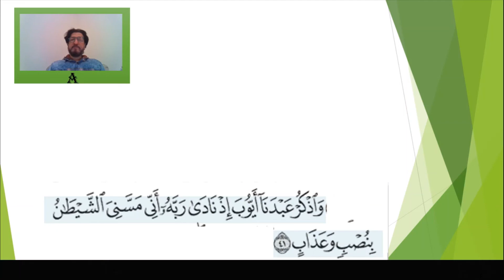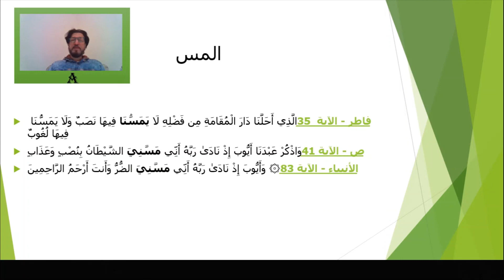الرقية 2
هذا الفديو عن المس وكيف يصيب الانسان